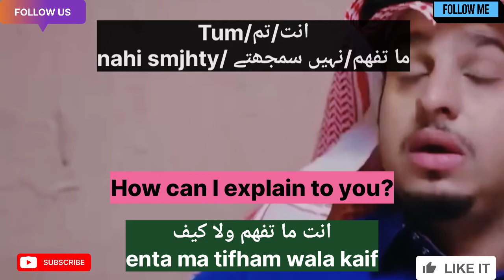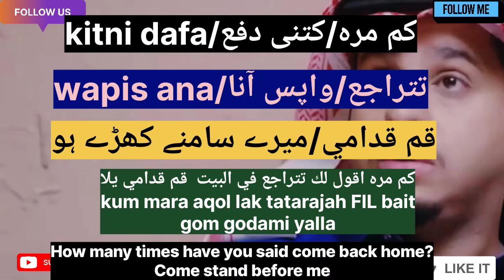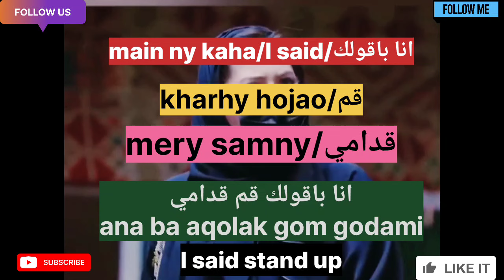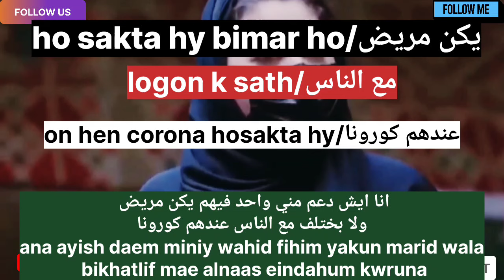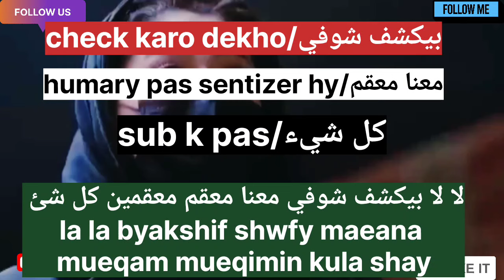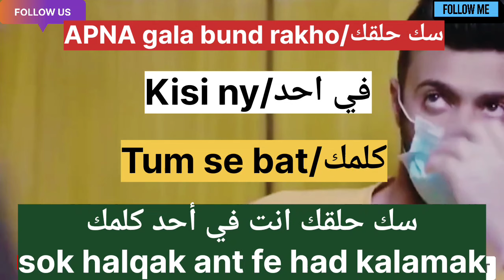angry house wife Arabic conversation translation with Urdu English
hi guys today we learn Arabic daramas conversation with Urdu English translation..
مترجم مسلسل شباب البومب.

The best Saudi drama shbab Al bomb

Online spoken arabic language seekhny k lye is number per rapta karain...

The content in this video is intended solely for educational and entertainment purposes. We respect copyright laws and do not intend to infringe on the rights of content owners.

We will address the issue as soon as possible.

Please note that the monetization of this video is done through YouTube's ad system and is not intended to deprive anyone of their rights."

غصہ
عرب لڑکیاں
غصے والی عرب عورتیں
عرب عورتوں کا غصہ
عرب لڑکیوں کی غصہ آمیز مواد
غصہ ہونے والی عرب خواتین
عرب لڑکیوں کا غصہ اور ان کے عمل
عرب عورتوں کی غصہ بھری باتیں
عرب لڑکیوں کا غصہ اور ان کی راہنمائی
غصہ آمیز عرب خواتین کے تجربات
Anger
Arab girls
Angry Arab women
Anger issues in Arab women
Content about angry Arab girls
Arab girls' anger and actions
Anger-filled conversations with Arab women
Guiding angry Arab women
Experiences of angry Arab women
Dealing with anger in Arab girls and women
how to learn local Saudi spoken Arabic conversation for biggners
spoken arabic for beginners
learn Arabic language online teaching classes